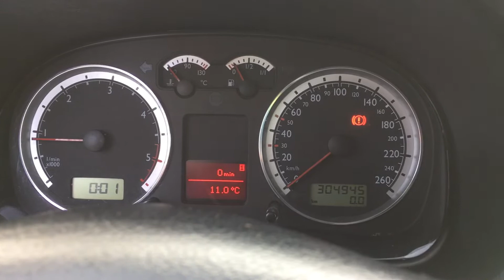S 4981 ДВС (Двигатель) VW Golf-4 1.9tdi AXR